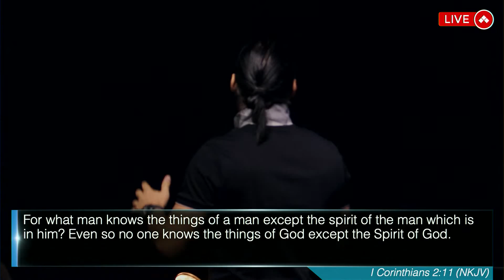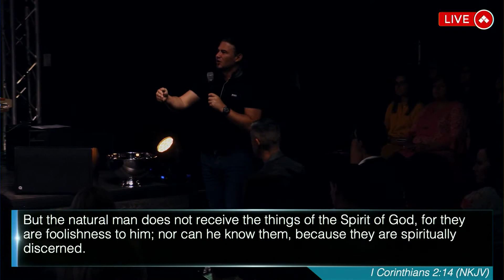7 Things The Holy Spirit Will Do For You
7 Things The Holy Spirit Will Do For You

Welcome to our Sunday morning service

Today we are getting 7 things the Holy Spirit will do for you!

Please Share this broadcast!

Chapters:
00:00 The Corporate Presence of God
02:00 The Angel of His presence
03:25 The Holy Spirit breathes only upon a vessel who has been cleansed by the blood
07:15 God's system of operations
09:48 Being Hungry for God
11:20 The Holy Spirit is the most important person on the earth
13:36 The Things God has prepared for those who love him
18:58 Those who are of the Spirit
23:25 Weights and sin
25:30 The importance of quickening and being still
31:08 Testimony